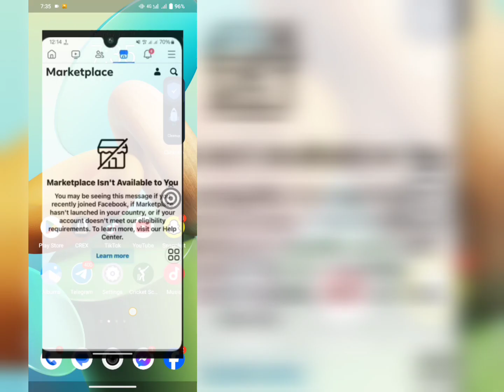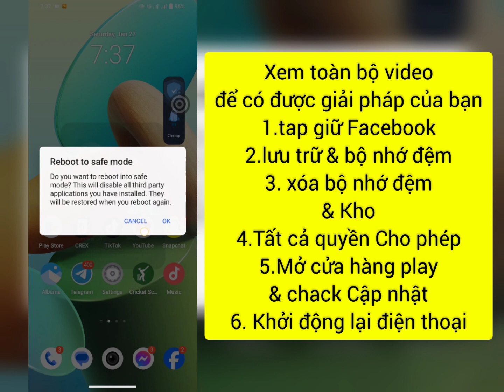Cách khắc phục Facebook Marketplace không khả dụng cho bạn 2024, Facebook Marketplace không khả dụng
facebookmarketplace cách khắc phụcfacebookmarketplace không có sẵn cho bạn facebookmarketplacekhông hoạt động